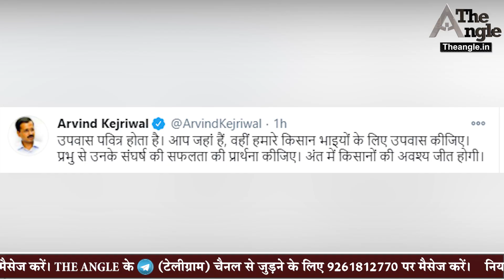भाजपा-कांग्रेस आमने-सामने, डोटासरा का वार, पूनिया का पलटवार